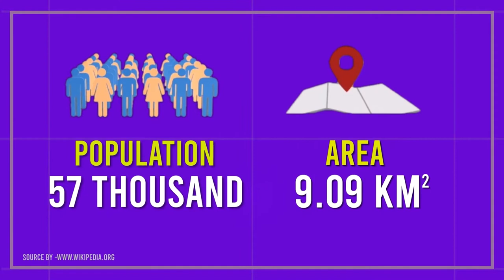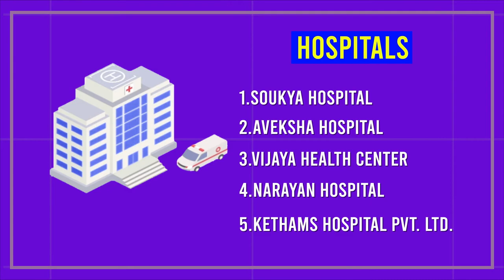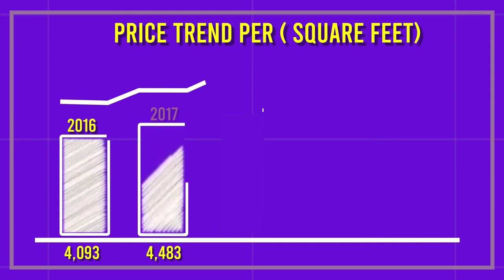Locality video - Vidyaranyapura, Bengaluru